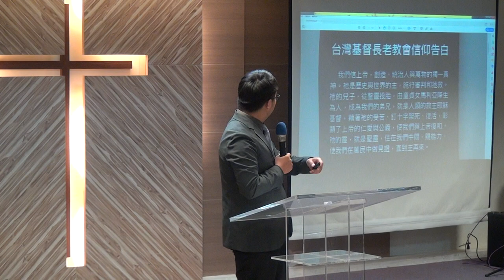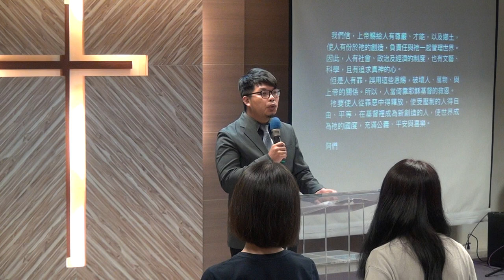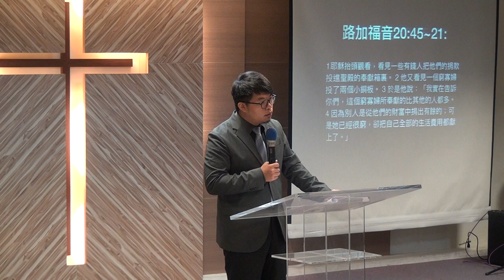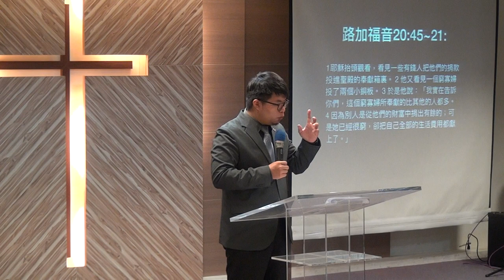20190818華語禮拜 講道